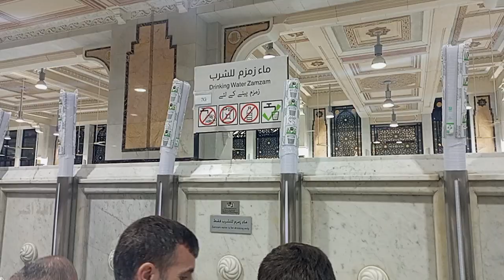ZaamZaam Holy Water Makkah Alhamdullah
The Zamzam Well (Arabic: بئر زمزم, romanized: Biʾru Zamzam Arabic pronunciation: [biʔru zam.zam]) is a well located within the Masjid al-Haram in Mecca, Saudi Arabia. It is located 20 m (66 ft) east of the Kaaba,[2] the holiest place in Islam.

According to Islamic narratives, the well is a miraculously generated source of water, which opened up thousands of years ago when the son of Ibrahim (Abraham), Ismaʿil (Ishmael), was left with his mother Hajar (Hagar) in the desert. It is claimed to have dried up during the settlement of the Jurhum in the area and to have been rediscovered in the 6th century by Abd al-Muttalib, grandfather of Muhammad.

Millions of pilgrims visit Mecca and Medina each year to perform the hajj or umrah and drink water from the zamzam well.